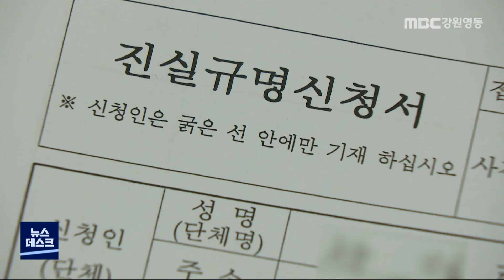[뉴스리포트]강원도 과거사 진상규명 신청 저조/210203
◀ＡＮＣ▶
 지난해 12월 진실화해위원회가 출범해
6.25 전쟁기 민간인들의 희생 사건과 납북 어부 사건, 의문사 사건 등에 대한 피해 접수를

 도내에서는 전국에서 가장 적은 6건이
접수됐는데,
정근식 진화위원장이 최문순 도지사를 찾아
사건 접수를 독려해줄 것을 요청했습니다.